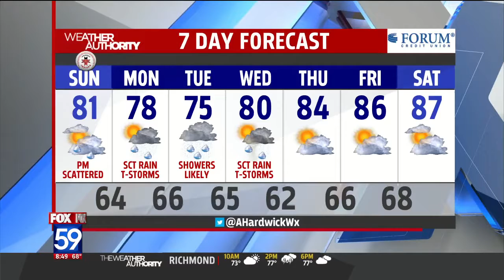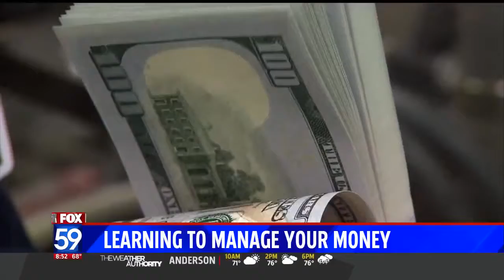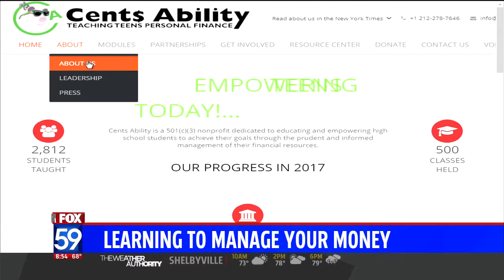Roy Paul of Cents Ability on FOX 59 in Indianapolis, Indiana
Roy Paul of Cents Ability on FOX 59 in Indianapolis, Indiana discussing financial literacy.